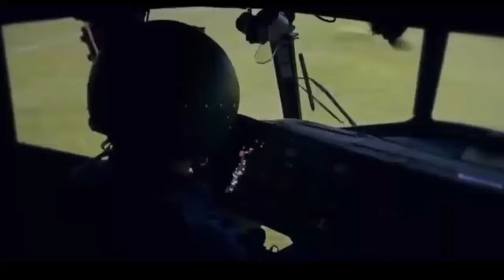BERITA SORE-PANGKAALN MIIL1TER RuUS1A T4K BRD4YA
Berita militer, rusia, iron dome, israel, berita terbaru, Berita hari ini, info terkini